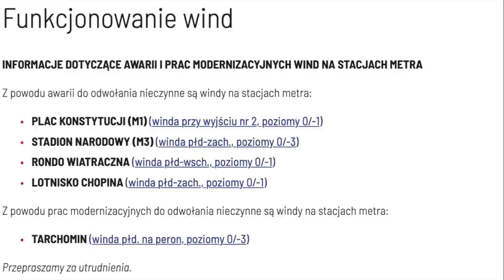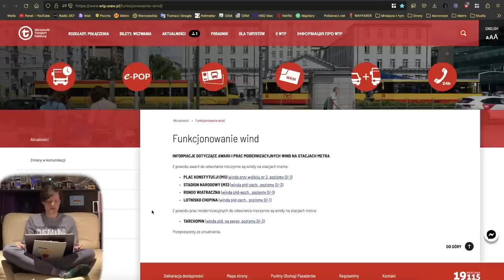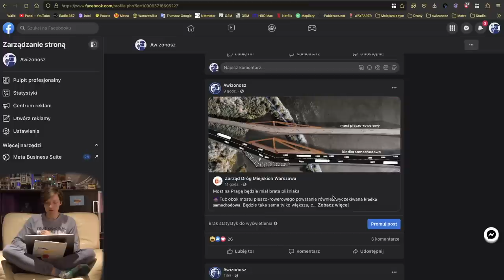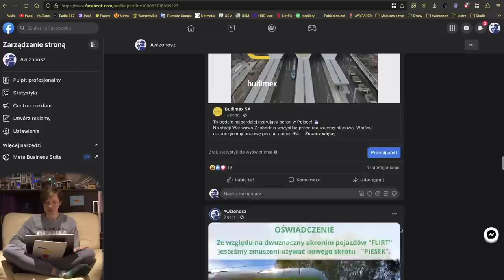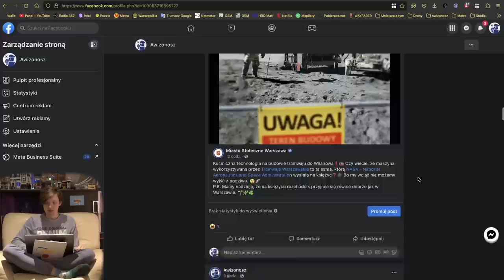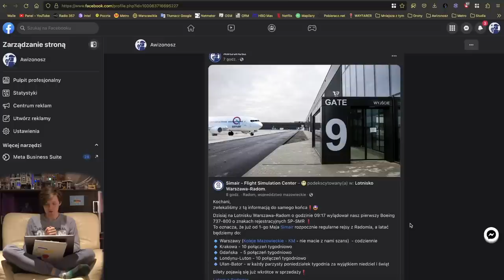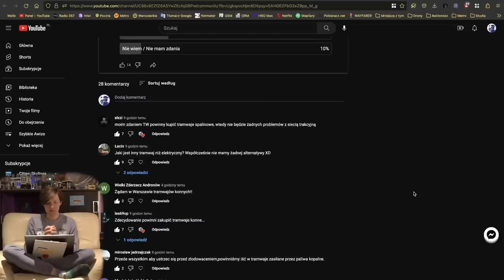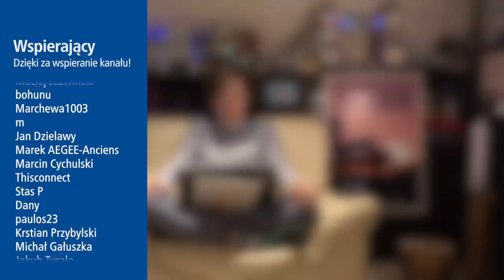#142 Budowa Obwodowej linii Metra Warszawskiego,2 linii Średnicowej, czy Tramwaju do Wawra i Wesołej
Zapraszam na kolejny skrót informacji z 1 Kwietnia 2023...

Spis Treści
00:00 Wstęp
00:26 Intro
01:02 Awarie Wind
02:00 Metro
16:00 Tramwaje
17:43 informacje z FB
23:57 Sondaże MZt…
25:30 Zakończenie
29:06 Outro

1 Kwietnia Pryma Aprilis